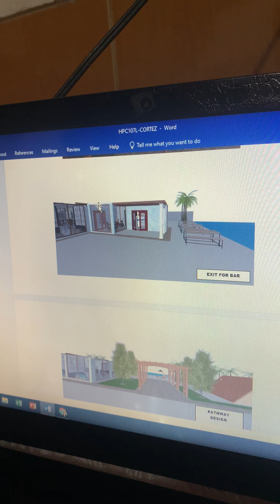September 6, 2022